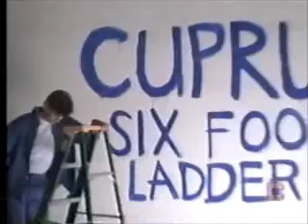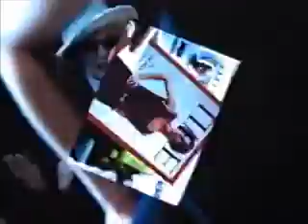5-1-1997 NBC Commercials (WKYC Cleveland)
Commercials aired during episodes of Suddenly Susan, Seinfeld, and Fired Up.
-Plymouth Breeze (Buzz Brainard)
-Romy and Michele's High School Reunion trailer ("Everybody Have Fun Tonight" by Wang Chung)
-Coors Light
-Seinfeld promo
-The More You Know PSA with Eriq LaSalle
-Another Seinfeld promo
-3rd Rock from the Sun promo
-Channel 3 News at 11 promo with Judd Hambrick, Dawn Stensland, and Mark Nolan
-Ford Ranger
-Hills (Brett Butler)
-Channel 3 News at 11 promo
-You're watching NBC (Julia Louis-Dreyfus)
-Breakdown trailer
-Grey Poupon Honey Mustard
-Polaroid One Step
-Mercury Mountaineer
-Robin Cook's Invasion promo
-Volcano trailer
-Diet Dr. Pepper
-Fired Up promo (Karl Malone)
-ER promo
-Dodge (R.I.P. Edward Herrmann)
-Builders Square
-Channel 3 News at 11 topical with Judd Hambrick
-Dockers
-UPS
-Mercedes-Benz
-NBA Playoffs promo
-NewsRadio promo (Jerry Seinfeld)
-Wendy's
-Philips Magnavox Velo
-M&M's
-Another Robin Cook's Invasion promo